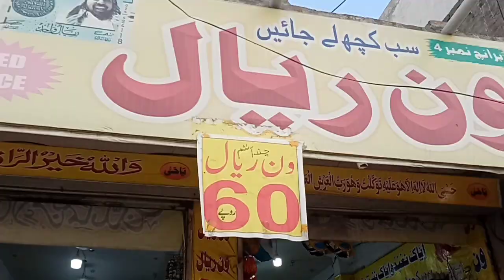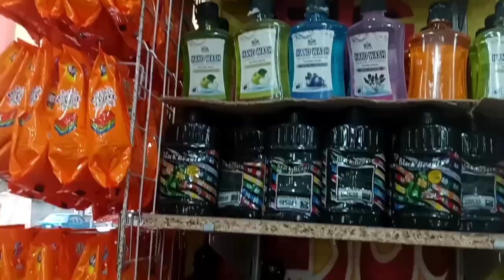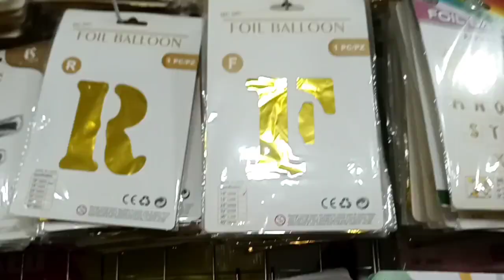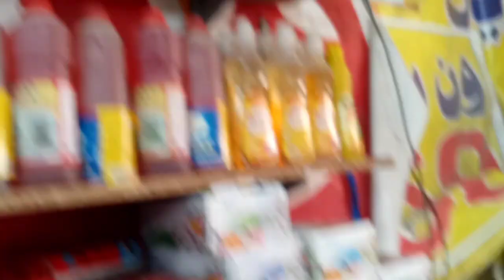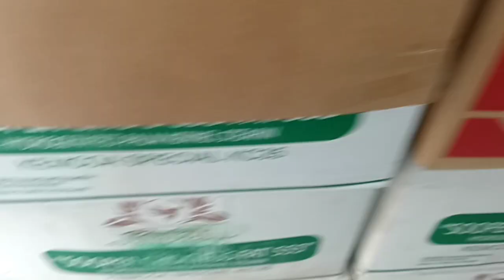One riyal shop in Rawalpindi/ cheapest shop vlog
shop review